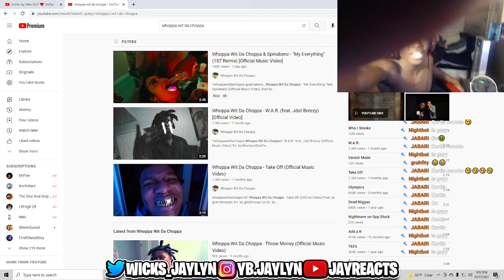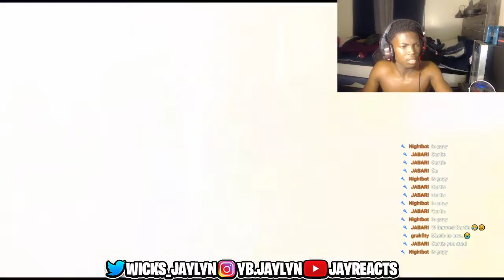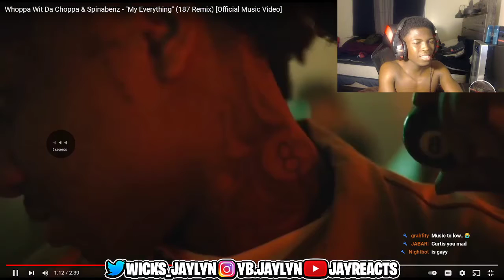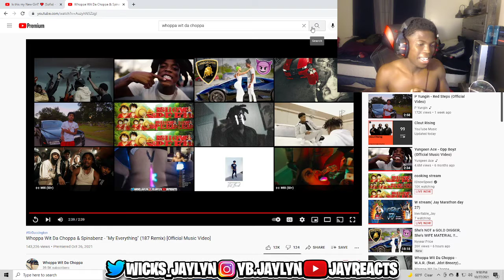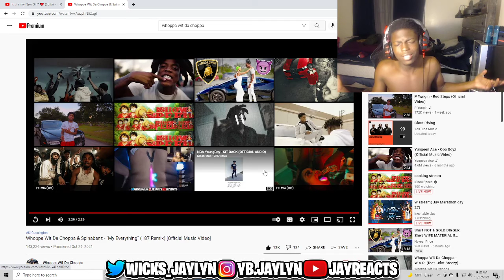Reaction to Whoppa Wit Da Choppa & Spinabenz - "My Everything" (187 Remix) [Official Music Video]